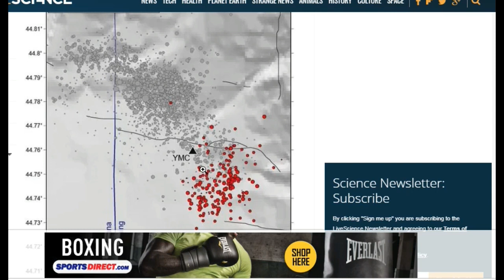Yellowstone Supervolcano Hit By Swarm of 200 Quakes! Here's What That Means!